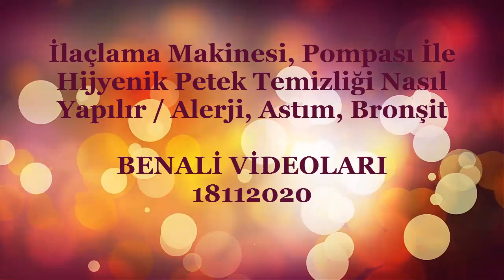İlaçlama Makinesi, Pompası İle Hijyenik Petek Temizliği Nasıl Yapılır / Alerji, Astım, Bronşit Olma!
Kalorifer peteklerinin iç taraftaki gözenekleri evde uçuşan kirlerin girdiği, böceklerin, örümceklerin en rahat yuva yaptıkları yerler olması vesilesi ile aşırı derecede kirlenir. Bu kirler de yaygın olarak astım, bronşit, toza karşı alerjisi olanlar için hiçte olumlu bir sonuç doğurmamaktadır. İşte size bu kirlerden ve tozlardan çok fazla bir çaba ve temizlik gerektirmeden kurtulmanın pratik ve etkili yolu olun ilaçlama pompası ilen nasıl kurtulabilirsiniz yöntemi, nasıl yapılır.

Solunum Yolu Rahatsızlıkları Yaşamamak İçin İlaçlama Pompası, Makinesi İle Petek Temizleme Yöntemi, Nasıl Yapılır

Ev tozu akarı için deterjan
Ev akarları için sprey
Anti alerjik temizlik ürünleri
Akar öldürücü temizlik maddeleri
Antialerjik koltuk kumaşı
Ev akarlarına karşı bitkisel çözüm
Ev tozu akarı nasıl temizlenir
Normal tuvalet tıkanıklığı nasıl açılır
Petek temizleme makinesi
İlaçlama pompası ile araba yıkama
İlaçlama pompası ile duvar temizliği
İlaçlama pompası ile petek temizliği
Yüksek basınçlı ilaçlama pompası
Benzinli ilaçlama makinaları
Benzinli ilaçlama pompası tavsiye
Mekanik ilaçlama pompası
İlaçlama makinesi fiyatları
İlaçlama pompası
İlaçlama makinası pompası fiyatları
Şarjlı ilaçlama pompası
Kollu ilaçlama pompası
Petekler nasıl temizlenir
Kombiden petek temizliği nasıl yapılır
Petek temizleme ücreti ne kadar
Petek temizliği önemli mi
Evde petek temizliği nasıl yapılır
İle petek temizleme
Evde petek içi nasıl temizlenir
Kalorifer petek temizliği gerekli mi
Petek temizliği fiyat
Makinasız petek temizleme
Sağlıklı petek temizleme yöntemi
Kombi petek yıkama, temizleme
Kırmızı ilaçlama pompası
Kalorifer peteği nasıl temizlenir
Solunum yolu rahatsızlıkları